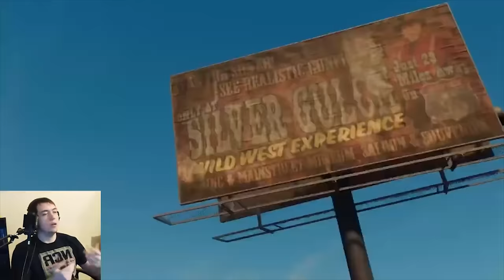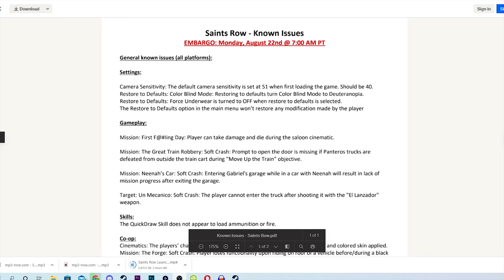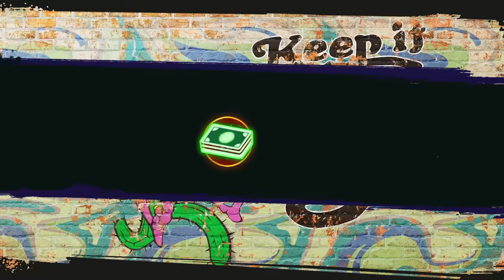Saints Row is Creatively Bankrupt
The Saints Row reboot has released, and to nobody's surprise, it's bad.  But not just the normal kind of bad.  It's inoffensive, bland, boring, corporate crap.  Absolutely awful in every way.

0:00 Intro
0:57 The Concept
2:39 Core Gameplay Loop
5:50 Story Continued
8:58 Character Creator
11:39 The Sandbox
15:25 Story Part 3
17:00 Gameplay Part 2
19:00 The Driving
20:08 Criminal Ventures
21:52 Story Part 4
24:56 Bugs
26:26 Story Part 5
28:48 Conclusion